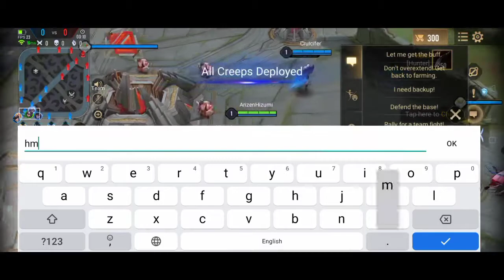AoV Gameplay (2) | Enzo Edition